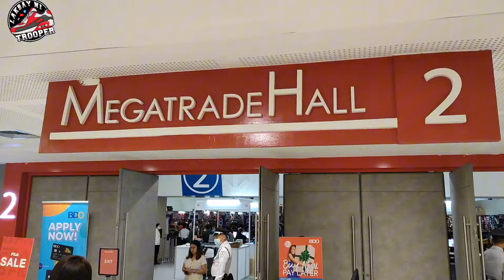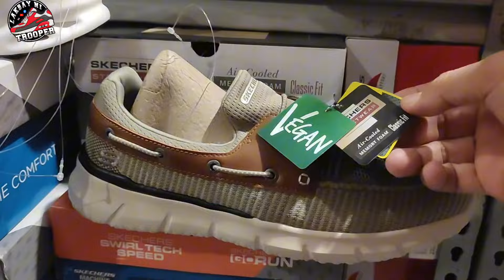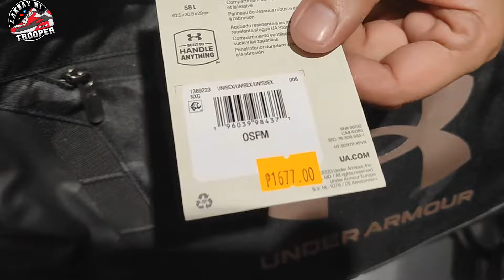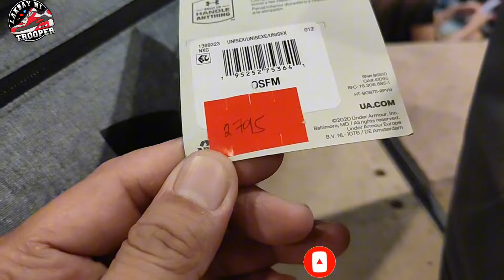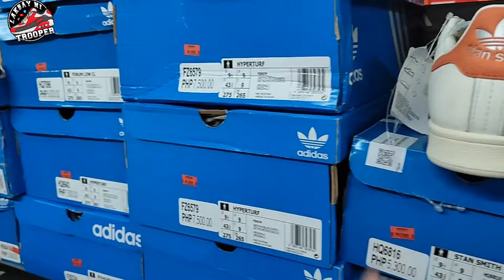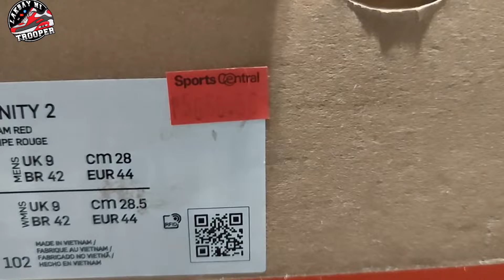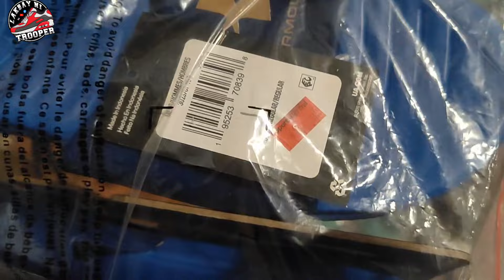Clearance Sale l Sports Central l LakbayNiTrooper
Location... SM Megamall Megatrade 2

Camera Xioami 11tPro

Thanks